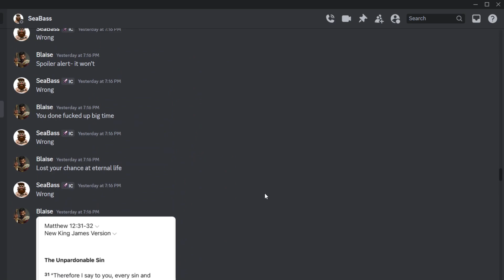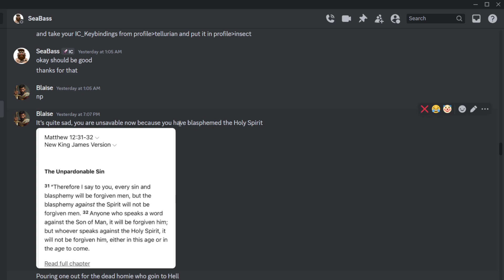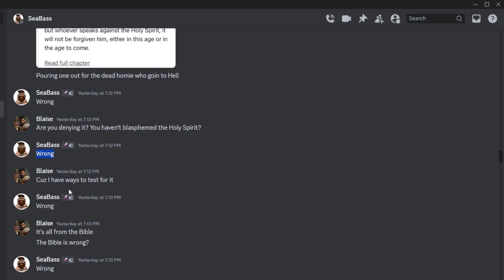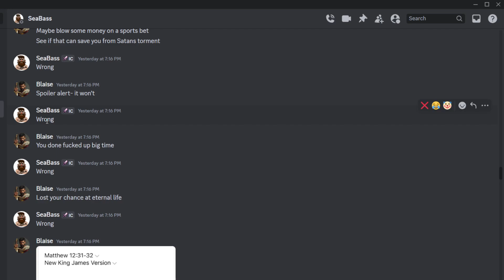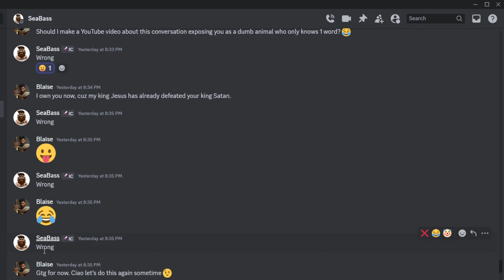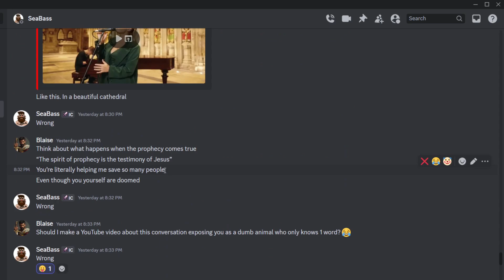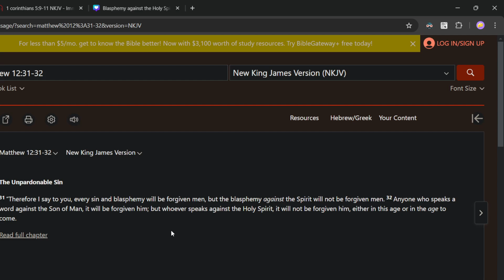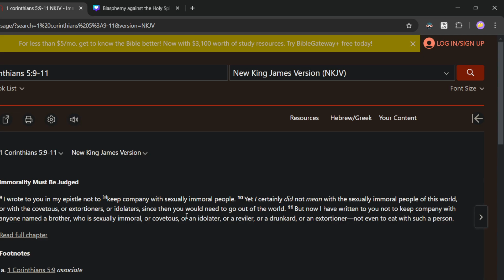What is Blasphemy against the Holy Spirit?